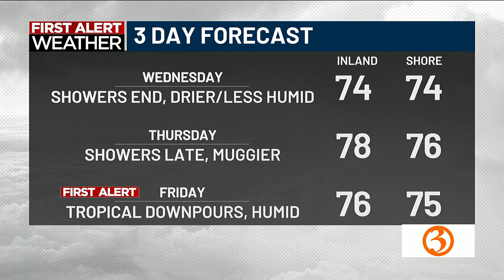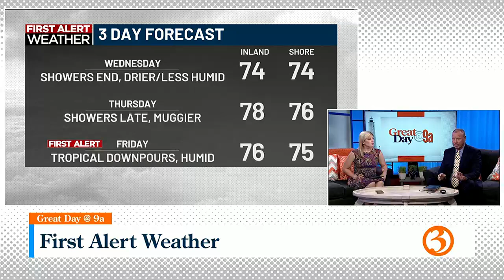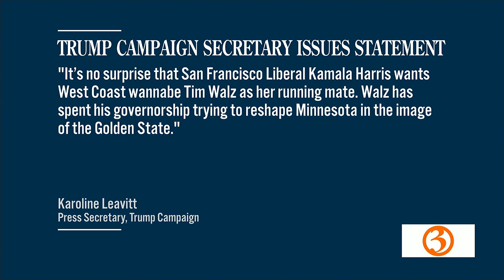Great Day @9a Wednesday Headlines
Nicole and Scot share the headlines for Wednesday morning!